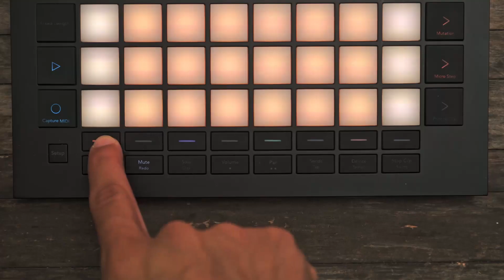Launchpad Pro [MK3] - Sequencer: Overview // Novation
The Launchpad Pro [MK3] features a powerful, four-track 32-step sequencer which can be used with both software and hardware. It is packed full of functions that can help you to create interesting music ideas. As part of our Launchpad Pro [MK3] Sequencer tutorial series, Enrique gives you an overview of the Sequencer and shows you how to get started with your hardware and software.

Launchpad Pro [MK3] is our most powerful 64-pad MIDI grid controller for producing: both in Ableton Live and with your hardware. It gives you everything you need to create and perform your tracks.

Featuring deeper Live integration and dedicated buttons that get you closer to the Ableton workflow, Launchpad Pro [MK3] is our most advanced grid controller for producing with Ableton Live.  Plus, keep your tracks evolving with the four-track, eight-note polyphonic, 32-step standalone sequencer, get inspired to build harmonies with chord mode and never hit a wrong note with scale mode.

Make Launchpad Pro [MK3] your own. Custom Modes lets you design the perfect controller for your live setup and perform with all your gear, however you want. You can also tailor Launchpad Pro [MK3] to take control of MIDI-compatible hardware and software – with or without a computer.

That’s not all, Launchpad Pro comes with a constant source of inspiration featuring plug-ins, sounds, instruments and effects from AAS, Softube, XLN Addictive Keys, and Klevgrand R0Verb and DAW Cassette- plus membership to Novation Sound Collective.